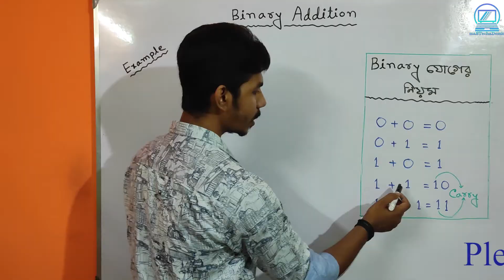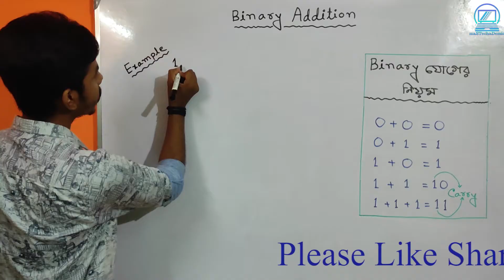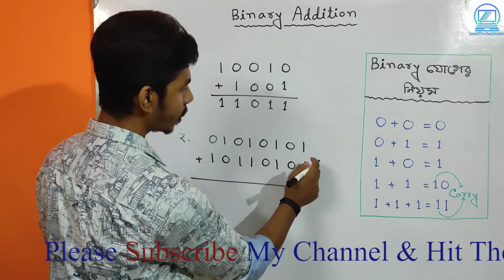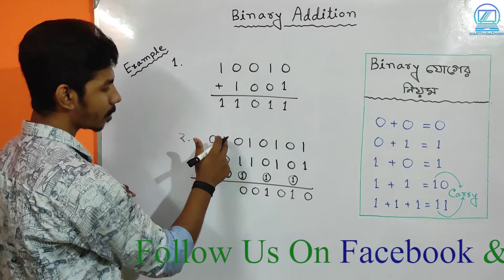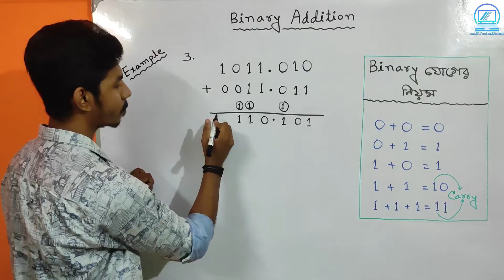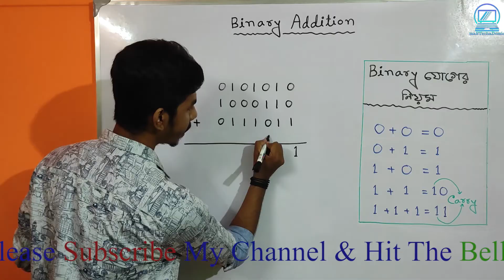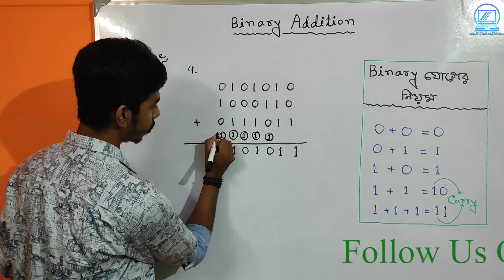বাইনারি যোগের সহজ নিয়ম || Binary Addition || ICT || Computer Science & Application || HSC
Binary Addition || বাইনারি যোগের সহজ নিয়ম || ICT || Computer Science & Application || HSC

এই ভিডিওতে কিভাবে খু্ব সহজে বাইনারি সংখ্যার (0,1) যোগফল নির্ণয় করা যায়, সেটা সুন্দরভাবে দেখানো হয়েছে ।

এই Topic এর উপর প্রশ্ন গুলো দেখতে আমাদের Social Media গুলোতে follow করো :